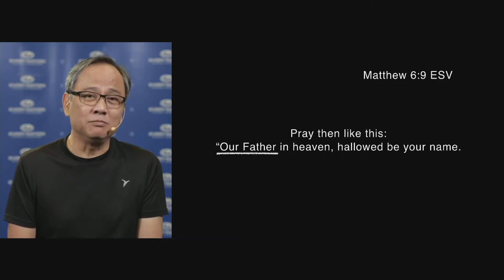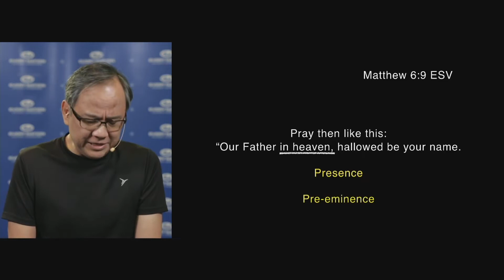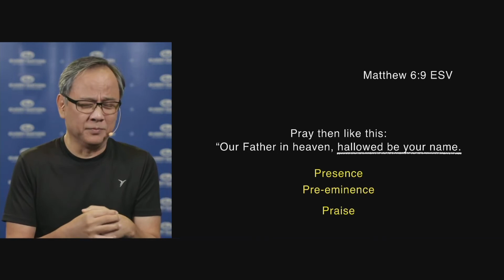PRAY: The Father's Presence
If you've ever been lost or left behind, you probably wished your parent was there. Well, guess what. We all have a Father who promised He will never leave us nor forsake us.